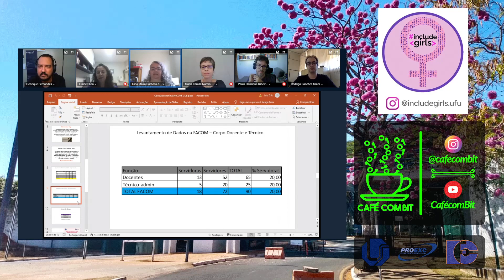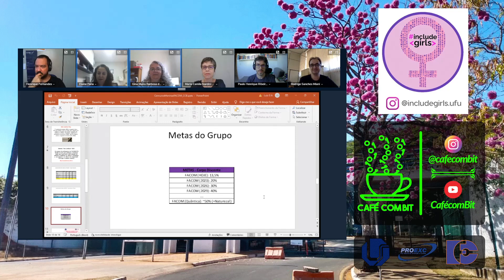Café com BIT [Episódio Especial]: include Girls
Hoje vamos conhecer um pouco sobre este brilhante projeto chamado include girls. Conversamos com as professoras Elaine, Gina e Maria Camila sobre essa iniciativa criada dentro da FACOM para atrair mais meninas para os cursos de tecnologia da UFU.